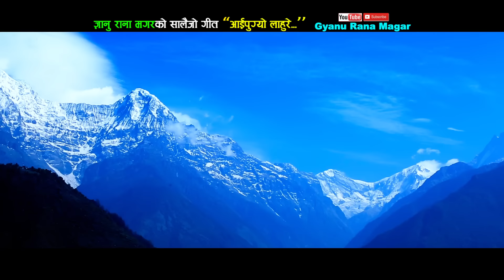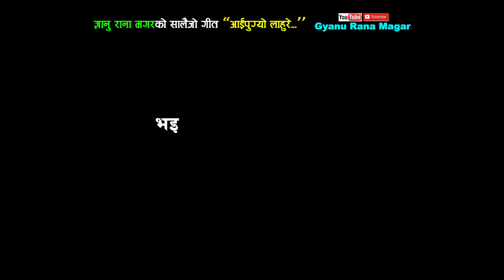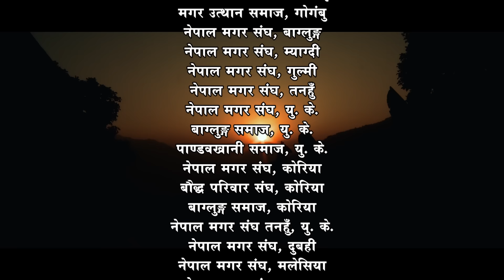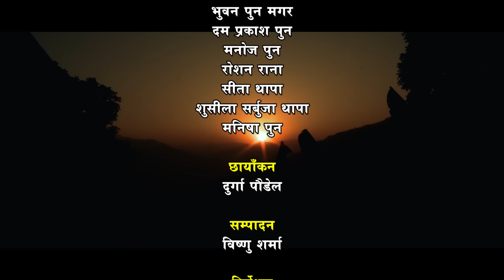New Nepali Salaijo Song Aaipugyo Lahure 2076/2019 Gyanu Rana/Krishna Thapa_Ft. Yam Gurung/Rina Thapa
Watch new Nepali salaijo song aaipugyo lahure by Gyanu Rana / Krishna Thapa 2076/2019... Only on Gyanu Rana Magar's official youtube channel.

Downloading and re-uploading to any other channel is strictly prohibited.

Song :- Aaipugyo Lahure
Vocal :- Krishna Thapa Magar / Gyanu Rana Magar
Lyrics & Music :- Krishna Thapa Magar

Audio
Recording :- Music Bank Nepal Pvt. Ltd. Anamnagar Kathmandu Nepal 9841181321, 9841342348
Arranger :- Krishna Pun
Recordist :- Mahesh Pun, Bjaya Budha, Bhuwan Pun
Mixing :- Tulsi Pun

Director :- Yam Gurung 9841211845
Camera :- Durga Paudel
Edit :- Bishnu Sharma

Special thanks
Prem Bahadur Sarbuja Magar (Sauth Koria)

Gyanu Rana Magar 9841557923, 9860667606

Gyanu Rana Magar